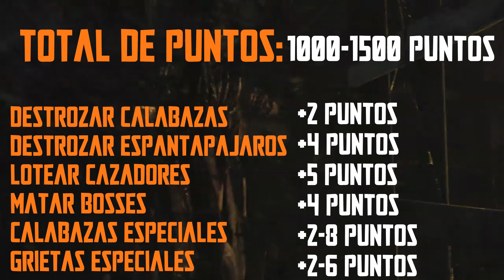🎃Análisis TRÁILER y EXPLICACIÓN DEL EVENTO 🎃 || HUNT SHOWDOWN Actualizaciones Español || JoseluCrazy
Puedes apoyar al canal utilizando el siguiente enlace para tus compras de amazon:
Analizamos el tráiler lanzado el pasado Viernes 22 de Octubre donde podemos intuir muchas de las cosas que se vendrán en el evento de Halloween de HUNT SHOWDOWN en 2021.
00:00 - Introducción.
00:35 - Tráiler Evento.
1:54 - Como conseguir puntos.
3:55 - Recompensas del evento.
4:46 - Suposiciones.
5:22 - Despedida.

Sobre el canal:

Este es un canal de variedad sobre juegos, mayormente de terror o shotters, de momento soy bastante nuevo aquí en Youtube por lo que aún estoy aprendiendo sobre grabación y edición.
Me gusta que el contenido que suba sea divertido y entretenido por lo que subiré un video por semana a excepción de cuando complete un juego de historia que intentaré subirlo entre 1 y 3 veces por semana.

⚠️ Mi setup: ⚠️

• AMD Ryzen™ 7 3800X 3,9GHz
• Tacens Mars Gaming Vulvano 750W 80 Plus Silver Modular Rojo
• Gigabyte GeForce RTX 2060 OC 6GB GDDR6
• Cooler Master MasterLiquid ML240R RGB
• Gigabyte X570 Gaming X
• Corsair Vengeance RGB Pro DDR4 3200 PC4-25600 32GB 2x16GB CL16 Negra
• Seagate Barracuda 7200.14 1TB SATA3
• Seagate BarraCuda 3.5" 2TB SATA 3
• Samsung 750 Evo SSD Series 250GB SATA3
• NZXT Phantom 410 Negra/Blanca
• Teclado Logitech G915 Teclado Mecánico Gaming Inalámbrico RGB GL Táctil
• Creative Live! Cam Chat HD
• Logitech G935 Auriculares Gaming Inalámbricos LightSync 7.1
• AverMedia AM310 Micrófono USB
• Ratón Logitech G502 Hero Ratón Gaming 16000DPI